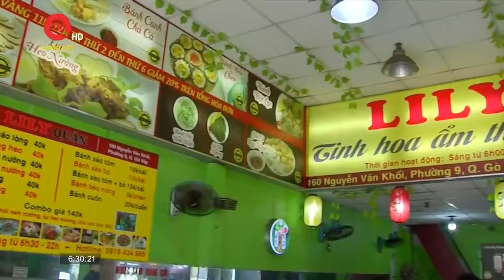Bánh hỏi – cháo lòng: Món ngon Bình Định | Truyền hình Quốc hội Việt Nam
Truyền hình Quốc hội Việt Nam | Bánh hỏi là món ăn thường xuất hiện trong các mâm cỗ và các quán ăn bình dân ở các tỉnh Nam Bộ và Nam Trung Bộ. Cách thưởng thức bánh hỏi cũng đa dạng, mỗi vùng miền lại có những kiểu biến tấu khác nhau, nơi thì ăn kèm với thịt quay, chỗ thì ăn với nem rán…